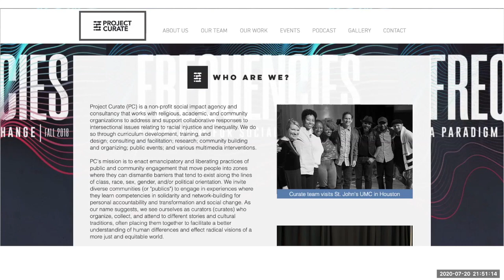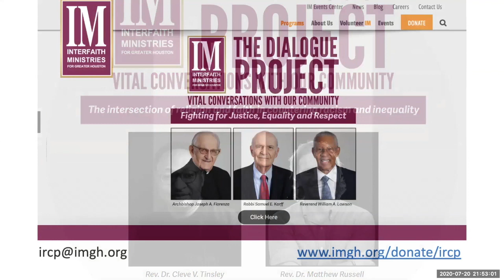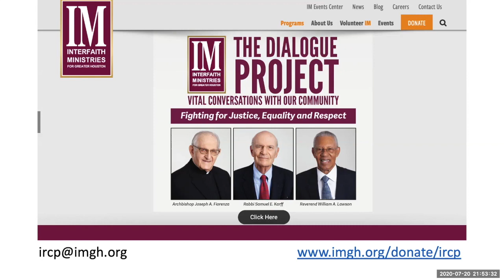Vital Conversations, The Importance of Allyship